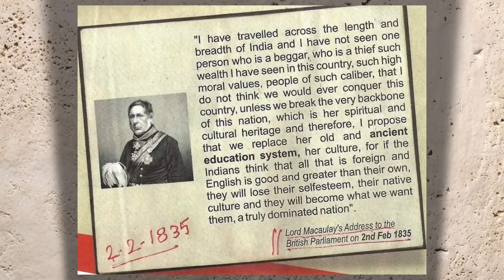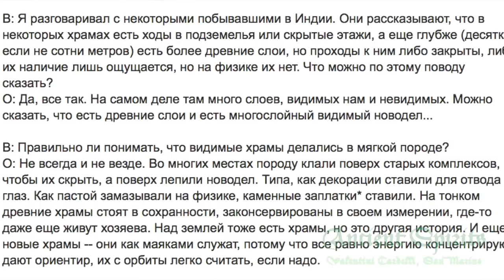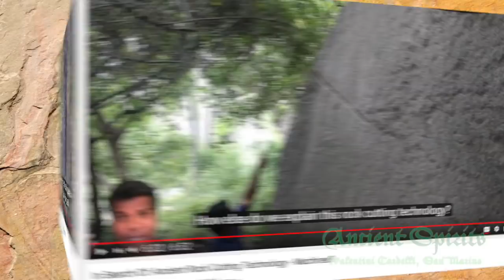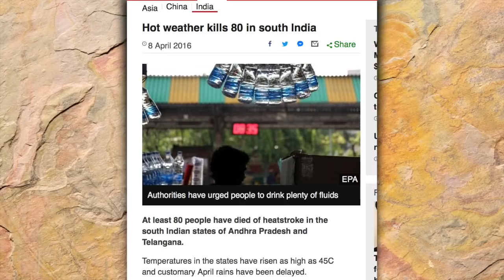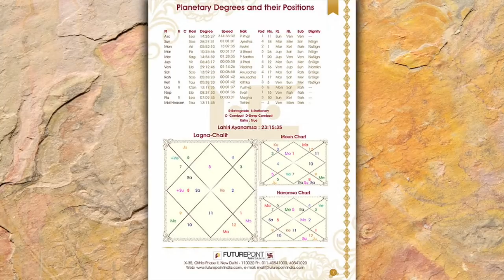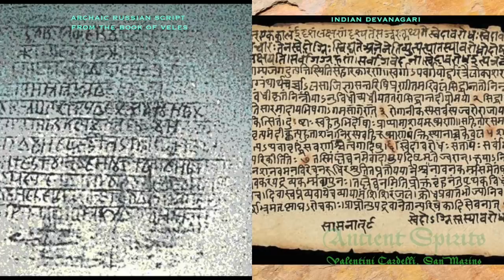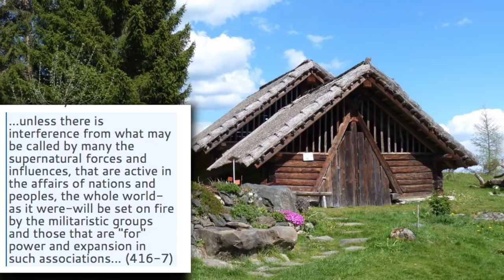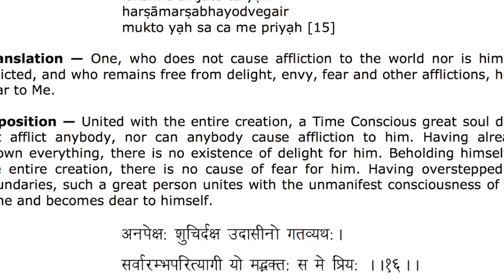The Stolen History of India - p 15 / When the Survivors Wake Up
The very first quote in the video may not be authentic, some argue that is was fabricated by nationalistic fractions of India. That could be the case, but I still believe it is a wonderful illustration of the actual intent behind all "colonial" wars.

Please kindly do not send any youtube messages - those will not be read by Sylvie Ivanova. The only way to contact her is through the contact options on megaliths.org or the forum mentioned above.